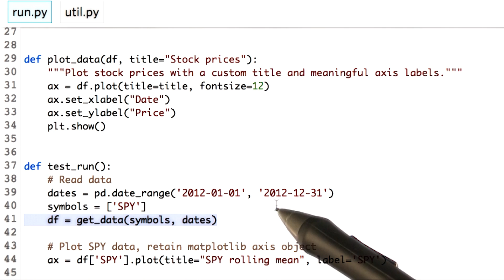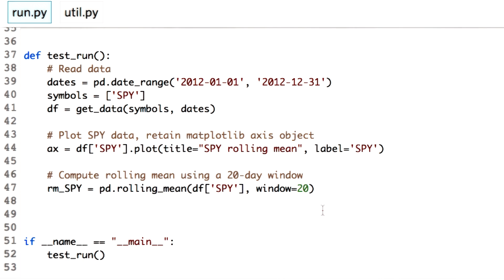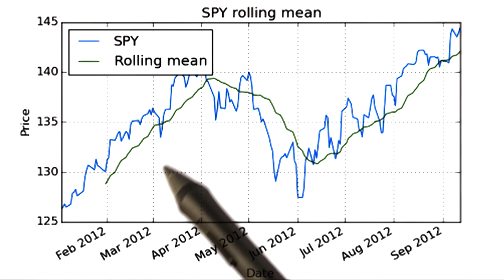Computing rolling statistics